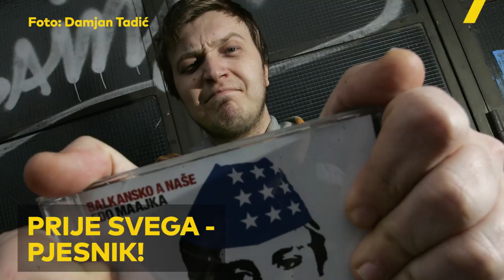Edo Maajka se vraća: Danas je teško ne biti nadrk*an [100posto SCENA]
Edo Maajka izbivao je iz glazbenih voda pet godina, a iako je u međuvremenu imao povremene nastupe, spreman je opet drmati scenom, a baca se i u producentske vode
novinar: Vid Barić